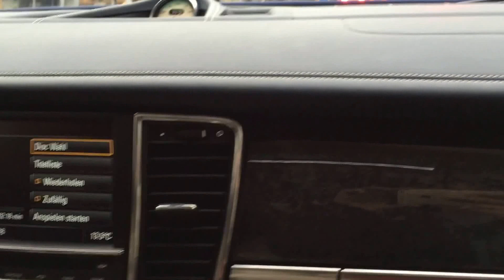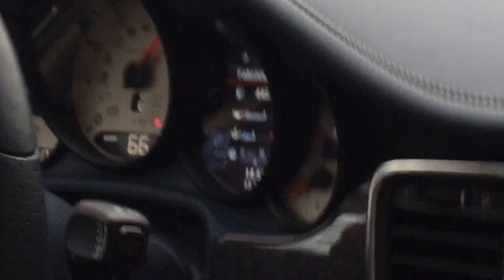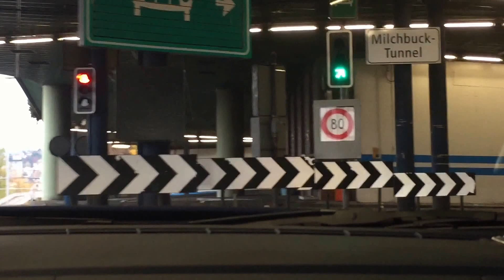750HP tuned TechArt Grand GT - Start-up, accelerations and inside clips!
Today my crew and me had the honour to drive in a 750 HP TechArt Grand GT in Zurich, Switzerland. I also filmed the loud accelerations and start-up, before entering and starting the fun part. Anyway, great car and amazing owner!